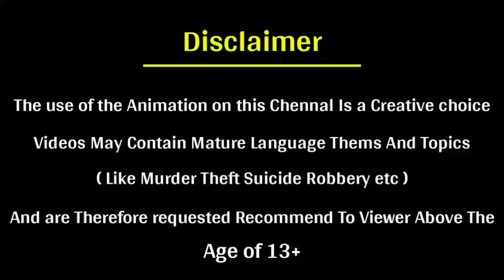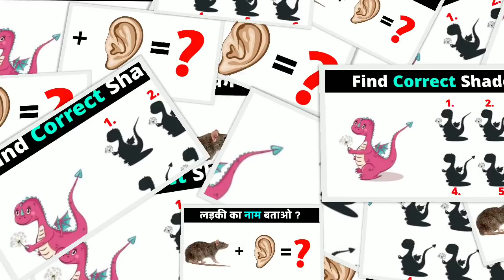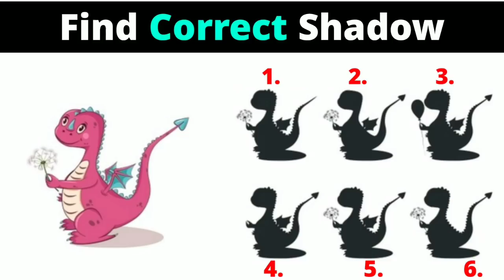Which of the two will be Killed ? | IQ Test - Memory Test Puzzles In Hindi | Common Sense Test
【  चेतावनी  】
 इस वीडियो में किसी भी व्यक्ति की भावनाओ को ठेस नहीं पहुंचाया गया है ।
➠ ये वीडियो केवल मनोरंजन के लिए है l
➠ इसे दिल पर ना ले ।
                                ✦ धन्यवाद ✦

                             ♚ Paheli King ♚

➠ Paheli King Is Here To Provide Brain Development Paheliyan and Our Mission is to fresh your Brain.Knowledge is Something Which Should Be Provided with Fun and we are Active For That.

➠ Paheliyan in In this Video

❶➠ जेठालाल के पटाखे किसने  चुराए ?
❷➠ दुकानदार को कितने रुपए का नुकसान हुआ ? ?
❸➠ लड़की का नाम बताओ?
❹➠Find Correct Shadow ?
❺➠ चैलेंज पहेली?
❻➠ इन दोनों में से कौन मरेगा ?
❼➠No. ?

➤For hindi riddles
➤ tricky questions in hindi,
➤ general knowledge
➤ hind GK questions answers
➤  brain teasers
➤ IAS UPSC question answers
➤ personality test,
➤ logical questions
➤ spot the difference
➤ optical illusion
➤ spot hidden objects
➤ and for many more

                          ★Vision of Paheli King ★

✔To Help in "PRESENCE OF MIND DEVELOPMENT" of People.

                         ✦ Impotent Note ✦
Image and Picture shown in this video I am not owner of this Image  Picture, Respact Owners"

Credit.

★ Image In This Video ➠ BaalVeer & Tmkoc

★ Album ➠ Sab Tv

★ Sorce ➠ baalveer serise

★ Courstary ➠ Sony Pictures entertainment